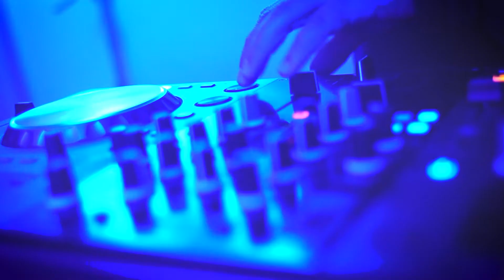Teaser | Regina e Cristian